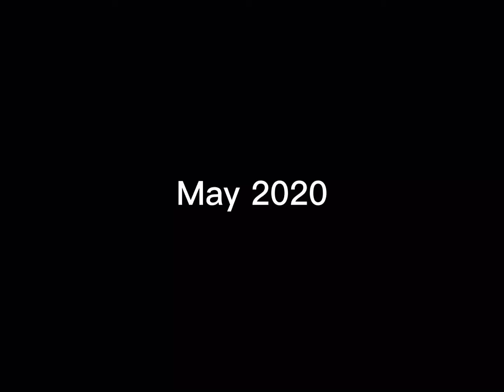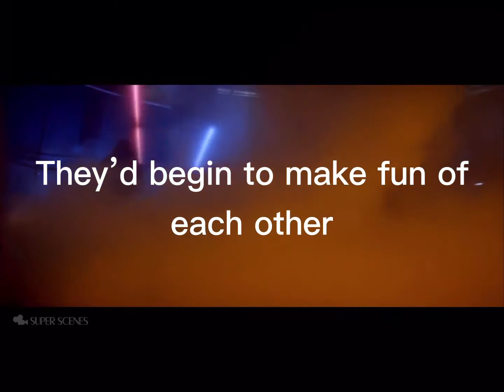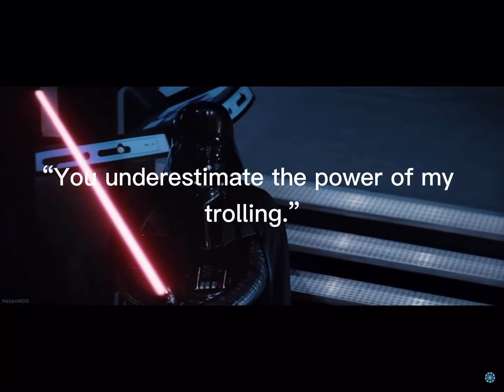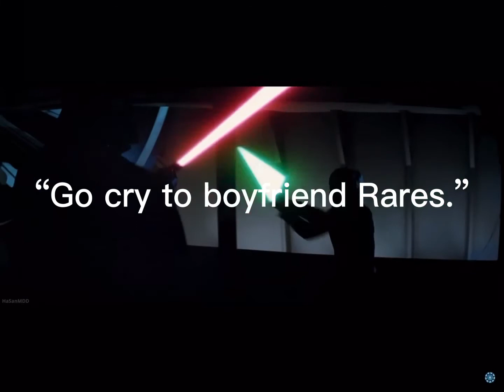Masters of Trolling